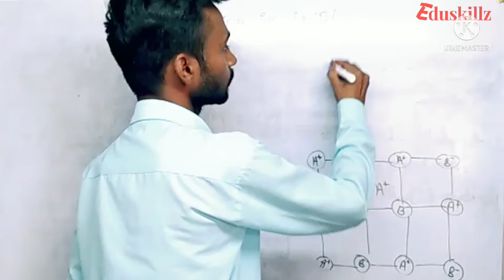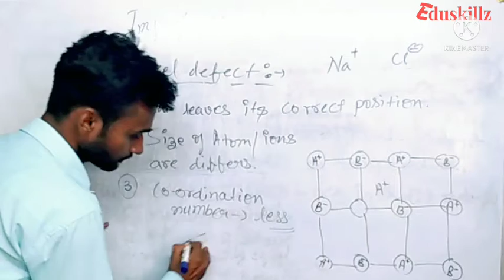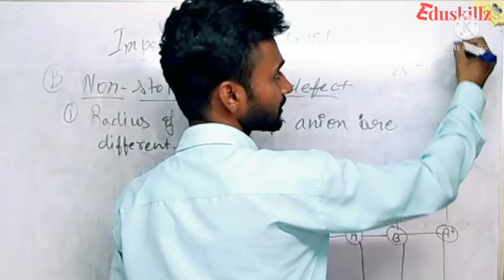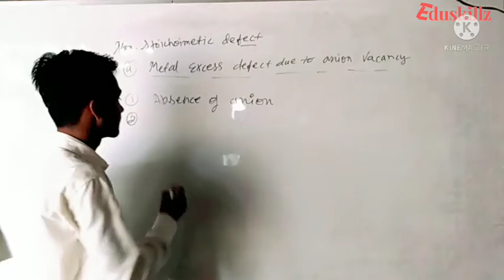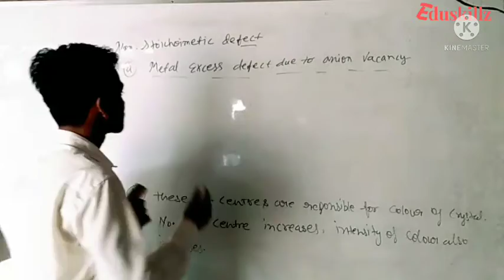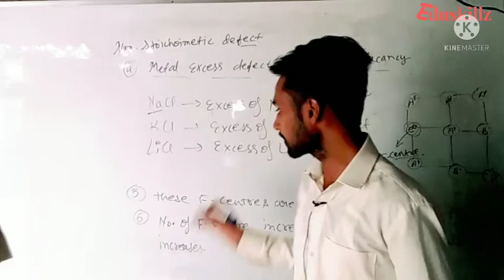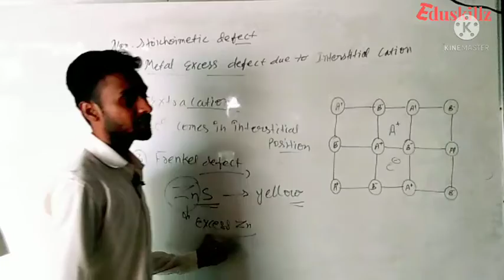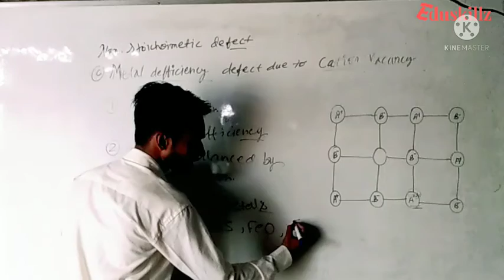Imperfections in Solid | Atomic imperfections | Stoichiometric defects | Frenkel defects